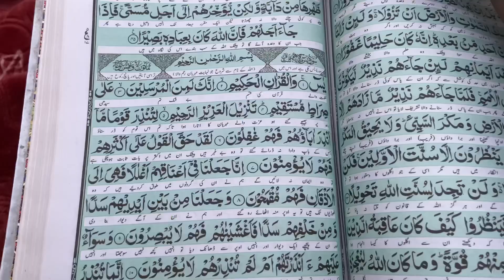Daily Morning Routine ￼| Beautiful Voice Birds 🦅 | Village Life | Asad Vlogs